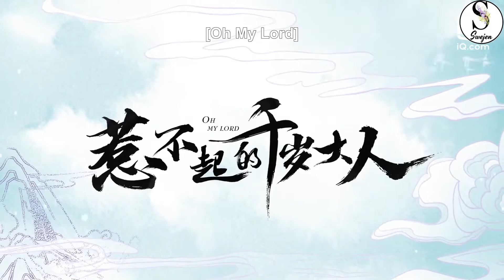February 2022 - Chinese Period Drama List | Update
List of Costume Chinese Dramas aired in February 2022:
I have decided to put together the list of period dramas aired every month for your convenience. In this way, you can choose the dramas you love to watch without missing any of them. At the end of the video you can find their air dates and where to watch them. Happy drama watching!!

Please watch in 1080p HD for better quality!
You may also like:
TIMESTAMPS
00:00 February 2022 - Chinese Period Drama List Intro
00:25 The Theater Stories
01:03 The Autumn Ballad
01:40 Oh My Lord
02:27 The Royal Feast
03:24 Ms. Cupid in Love